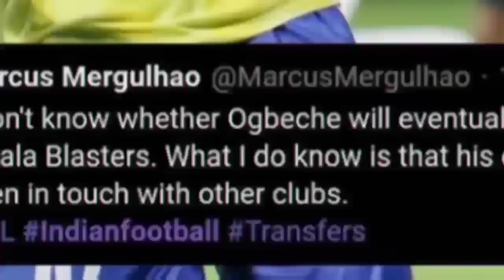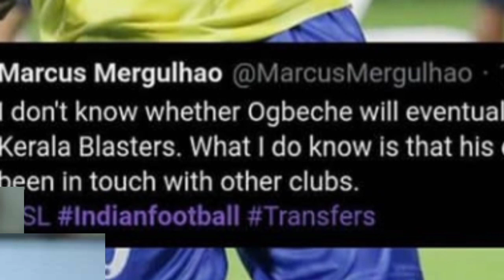ഓഗ്ബച്ചെ ബ്ലാസ്റ്റേഴ്സ് വിടുന്നു/Ogbache Leave To Kerala Blasters FC /Malayalam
Ogbache Leaves To Kerala Blasters FC